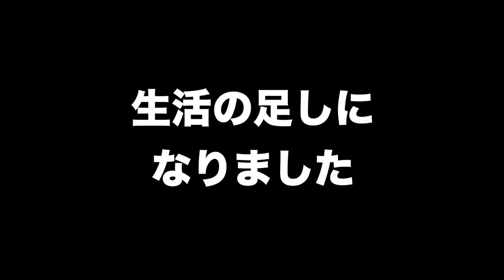【ゴルフスイングに必要！！】山本道場が参考にしている事をお話しします！！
山本誠二

‹所属選手›